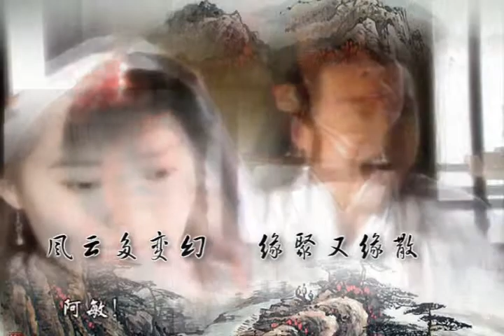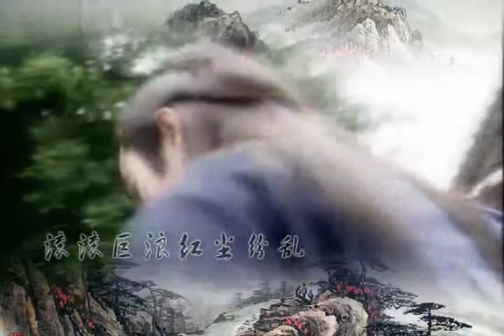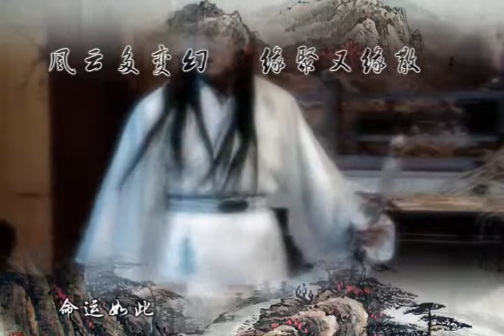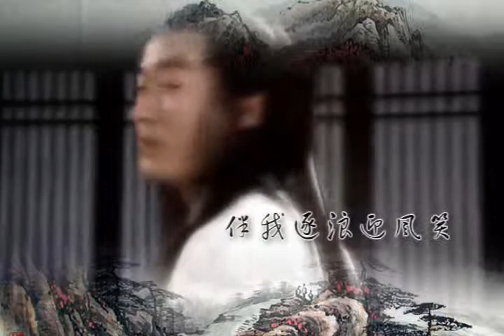豪情笑江湖 75mv by 雪空归